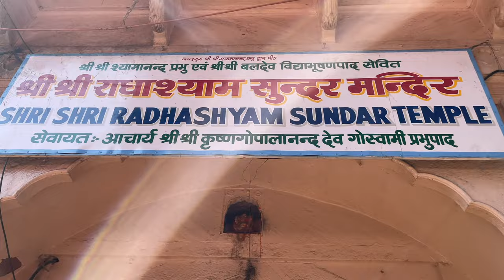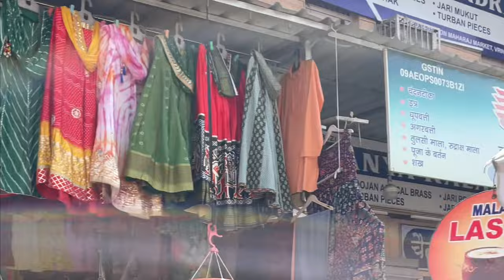VRINDAVAN DHAM PARIKRAMA | सम्पूर्ण वृंदावन परिक्रमा - 16 मिनट में सभी स्थानों के दर्शन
सम्पूर्ण वृंदावन परिक्रमा - 16 मिनट में सभी स्थानों के दर्शन | Vrindavan dham parikrama

Vrindavan
 Vrindavan parikrma
 Vrindavan parikrama
Vrindavan dham
Shree Krishna
 Braj
 Braj 84 kos
 84 kos parikrama
Kesi ghat
Vrindavan video
Vrindavan yatra
 Krishna leela
Banke bihari
वृंदावन
वृंदावन परिक्रमा
Most place in Vrindavan
 Old temple in Vrindavan
 Ancient place in Vrindavan

Mohit Kalra